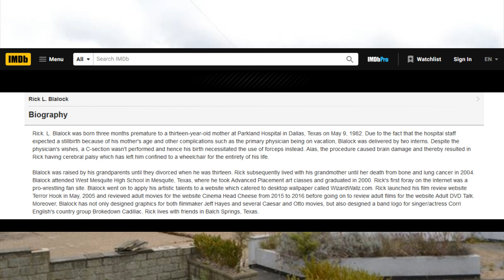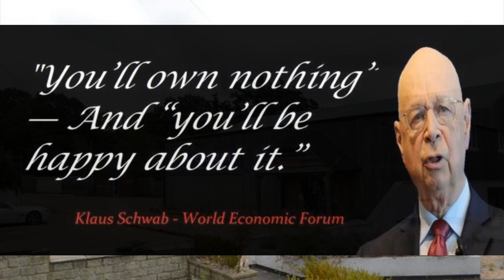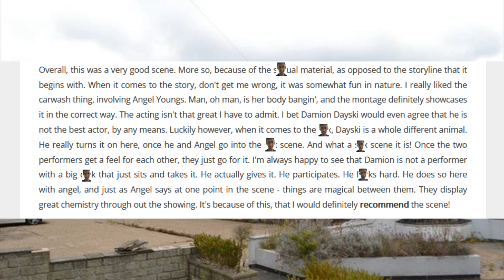how to review adult film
with the expert coomlord Rik